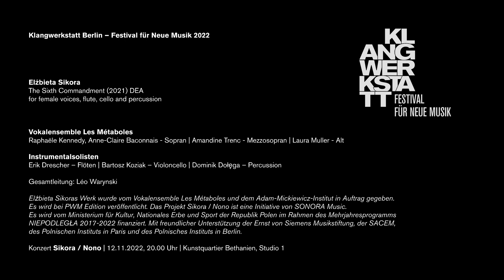Elżbieta Sikora: The Sixth Commandment (2021) DEA – Klangwerkstatt Berlin 2022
Elżbieta Sikora: The Sixth Commandment (2021) DEA
for female voices, flute, cello and percussion
Auftragswerk des Vokalensemble Les Métaboles und des Adam-Mickiewicz-Institut

Vokalensemble Les Métaboles
Raphaële Kennedy, Anne-Claire Baconnais – Sopran | Amandine Trenc – Mezzosopran | Laura Muller – Alt

Instrumentalsolisten
Erik Drescher – Flöten | Bartosz Koziak – Violoncello | Dominik Dołęga – Percussion

SWR Experimentalstudio
Michael Acker, Joachim Haas, Markus Radke – Live-Elektronik & Klangregie

Gesamtleitung: Léo Warynski

Konzert „Sikora / Nono“ | 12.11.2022, 20.00 Uhr | Kunstquartier Bethanien, Studio 1

Kamera: Mike Ioannidis, Jakob Klaffs
Ton: Justin Robinson, Connor Shafran, Sébastien Vaillancourt
Bild- und Textredaktion: Laura Weber
Videoregie, Postproduktion: Jakob Klaffs | jakobklaffs.de